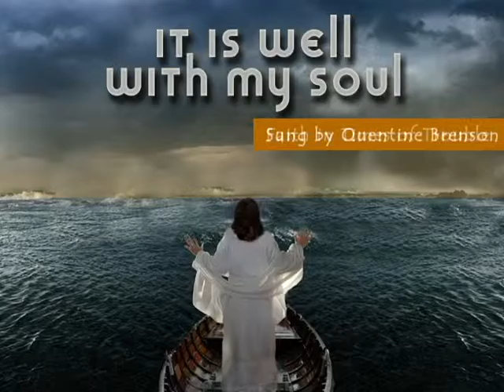It Is Well With My Soul - Quentine Brenson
Former First Lady Quentine Brenson sings "It Is Well with My Soul" at Bryant Temple AME Church in Los Angeles.